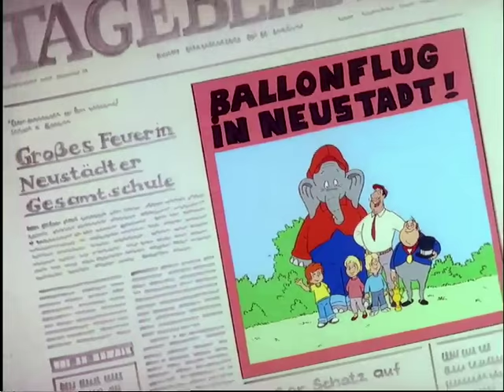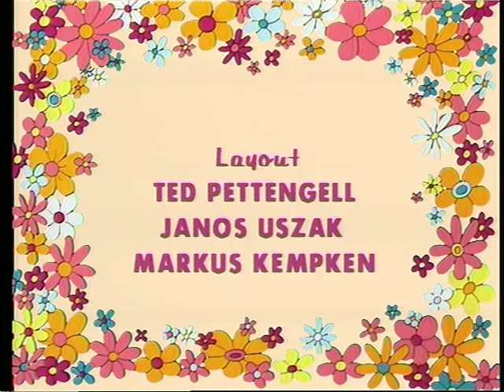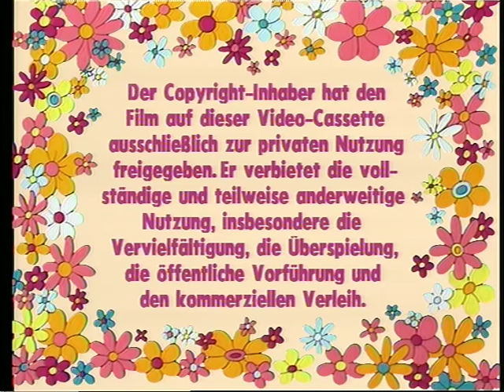Benjamin Blümchen als Ballonfahrer VIDEO DES MONATS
BENJAMIN ALS BALLONFAHRER ist eine der beliebtesten Episoden aus der ersten TV Serie. Viel Freude mit dieser besonders schönen nostalgischen Folgen des beliebten Dickhäuters: Törööö!

Benjamin und Otto wollen am Ballonflug-Wettbewerb teilnehmen. Doch woher bekommen sie einen Ballon? Karla Kolumna besorgt ihn. Als Gondel dient Karls Badewanne. Zunächst geht alles schief und ihr Gegner, Baron von Zwiebelschreck, liegt weit vorn. Doch dann holen sie auf und meistern alle Gefahren.

Auf die Frage, wer der liebste Elefant der Welt ist, gibt es für Kinder nur eine Antwort: Benjamin Blümchen! Zusammen mit vielen anderen Tieren lebt der sympathische Dickhäuter im Zoo von Neustadt. Sein unverwechselbares Erkennungszeichen ist das „Törööö!“, das immer wieder laut aus dem Zoo erschallt. Auf Youtube erleben Benjamin Blümchen und sein bester Freund Otto viele Abenteuer, die Karla Kolumna – die rasende Reporterin, oft mit ihrer Kamera begleitet.